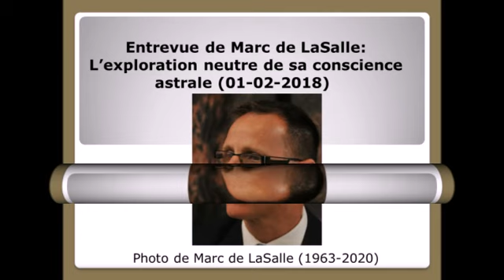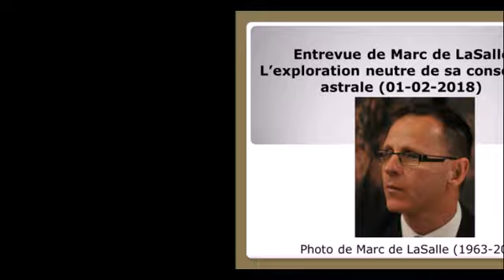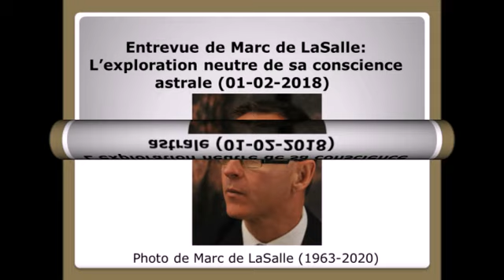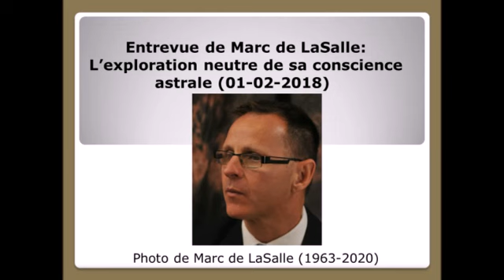Marc et David-L’exploration neutre de sa conscience astrale(01-02-2018)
S’il y en a parmi vous qui apprécient mes enregistrements sur youtube.com et mes textes que je mets à la disposition du public , vous êtes les bienvenus pour me faire une contribution financière

-via PayPal en argent canadien en cliquant sur le lien suivant ou en effectuant un virement d’argent canadien de votre compte PayPal vers le mien lié à mon adresse courriel En passant, lorsque vous me faites une contribution financière via PayPal, je préfèrerais que vous sélectionniez que c’est pour «Envoi d'un paiement à un ami» plutôt que « Paiement d'un objet ou d'un service », car sinon PayPal va se prendre un pourcentage du montant que vous allez m’acheminer.

Voici le lien web du texte de Marc de LaSalle s'intitulant: L’exploration neutre de sa conscience astrale

Marc de LaSalle a été un conférencier et écrivain québécois, œuvrant à la diffusion de la conscience supramentale sur Terre. Il a vécu de 1963 à 2020 à la surface du globe. Suite à son décès, j’ai décidé de vous partager, avec l’autorisation de Chloé qui s’occupe de gérer son œuvre, des enregistrements de lui pour que des individus conscients, qui se conscientisent et qui se conscientiseront puissent bénéficier de l’héritage du rayonnement de sa parole vibratoire déployé lors de son passage sur notre planète.

Coordonnées d'un page à partir de laquelle télécharger des livres de Marc de LaSalle

Mon dossier des enregistrements de Marc de LaSalle en format MP3 est disponible à la page suivante

Les dossiers de Chloé des enregistrements de Marc de LaSalle en format MP3 sont disponibles aux  pages suivantes :

-David Lévesque